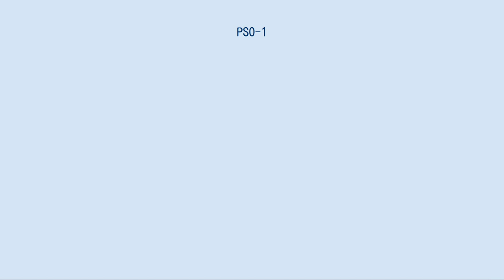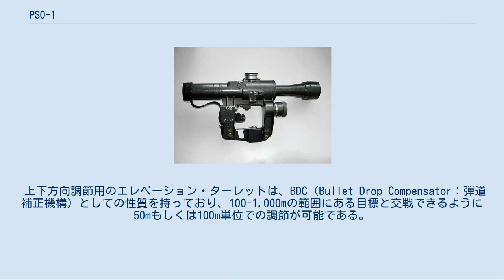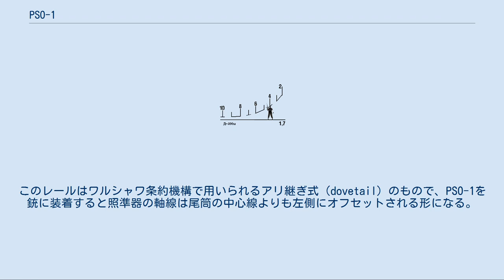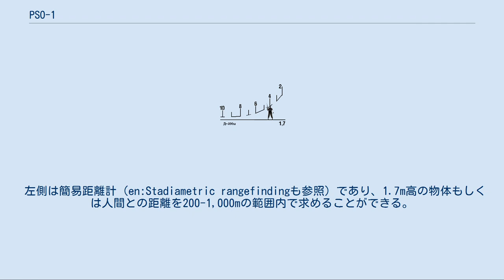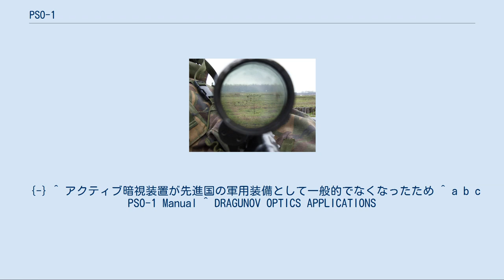PSO-1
現行のPSO-1M2照準器 PSO-1（ロシア語：ПСО-1、Прицел снайперский оптический、ラテン文字表記：Pritsel Snajperskij Opticheskij、日本語：狙撃用光学照準器）は、ソビエト連邦で1963年に開発された光学照準器である。
 PSO-1は、選抜射手が使用する光学照準器としてSVD狙撃銃用に開発された。
PSO-1は登場時点において、大量生産されたマークスマンライフル・狙撃銃に用いる光学照準器としては最も技術的に進んだものであった。
 現在はノヴォシビルスクのNPZが製造を行っている。
現行のモデルはPSO-1M2であるが、原型との違いは赤外線投光器検知用フィルターを廃止したことである。
 PSO-1の照準線。
 1-水平補正目盛 2-主照準点 3-補助照準点 4-簡易距離計 距離計の使用例。
イラストでは400m PSO-1の本体はマグネシウム合金から成っている。
PSO-1は簡易なダイオード電球によって照らされる緑色の照準線（初期は電球色、派生型では赤色）が特徴的である。
また、他の特徴としてよく研がれて何層にもコーティングされた光学部品・こすり傷から保護するためのエナメル焼付け仕上げ・素早い取り外しが可能な延長の日よけなどがある。
内部にはレンズの曇り防止のために窒素が封入されており、PSO-1は-50~+50℃の環境で使用することができる。
PSO-1は軍で使用される照準器の中でも上位のものであると考えられている。
 上下方向調節用のエレベーション・ターレットは、BDC（Bullet Drop Compensator：弾道補正機構）としての性質を持っており、100-1,000mの範囲にある目標と交戦できるように50mもしくは100m単位での調節が可能である。
BDCは一定の空気密度の下で、ある銃と弾薬との組み合わせによる固有の弾道曲線に合わせて調節する必要がある。
従って環境や気象条件がBDC調節時と著しく異なるような状況下では誤差が生じることとなる。
射手はこのような誤差を補正するために訓練を積む必要がある。
BDCや垂直方向の照準線調節に加えて、編流や水平方向の照準線の調節についても射手がターレットの蓋を外すことなく操作できるなど、簡単に調節を行うことが可能である。
 PSO-1の特徴的なマウントはSVDの側面レールへの取り付けを考慮した設計がなされている。
このレールはワルシャワ条約機構で用いられるアリ継ぎ式（dovetail）のもので、PSO-1を銃に装着すると照準器の軸線は尾筒の中心線よりも左側にオフセットされる形になる。
マウントはロッキング・レバーに固定するための溝付きナットを有する。
留め金をばねで固定する際のテンションはナットを調節することで必要に応じて強くすることも弱くすることも可能である。
 PSO-1と共に支給される付属品としては接眼部に取り付けて余計な像が写り込まないようにするためのフード、運搬・保管時に使用するケースなどがある。
 中央上部の山マーク（＾）は、主照準点である。
主照準点の下側に並んだ3個の山マークはBDCで調整可能な射距離である1,000mを超える目標に対して射撃する際に使用する補助照準点である。
主照準点の照準距離が1,000mのとき、3つの補助照準点は上から順に1,100m・1,200m・1,300mを表している。
 水平方向に並んだ左右10個の目盛は偏流や移動目標に対する照準の補正、あるいは照準としても使用する。
また、目盛の間隔は1ミルであり、これを利用して簡易距離計としても利用可能である。
例として、ある物体の幅が5mであるとき、その物体が10目盛の幅に見える場合の距離は500mであると分かる。
 左側は簡易距離計（en:Stadiametric rangefindingも参照）であり、1.7m高の物体もしくは人間との距離を200-1,000mの範囲内で求めることができる。
使用法は目標の下端を直線、目標の上端を曲線に合わせることで曲線に刻まれている目盛から目標との距離を素早く読み取ることができる。
 PSO-1の照準線のレイアウトは他のワルシャワ条約機構加盟国で製造された照準器においても見ることができる。
 {-} ^ アクティブ暗視装置が先進国の軍用装備として一般的でなくなったため ^ a b c PSO-1 Manual ^ DRAGUNOV OPTICS APPLICATIONS